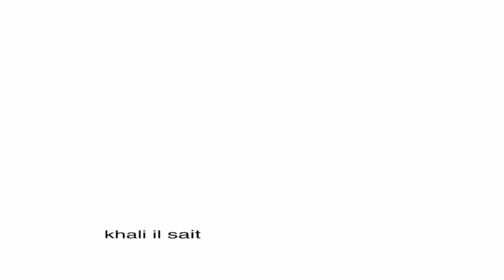KHALI IL SAIT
Réalisé par Swimthedog
Montage s/o Brandon

Composé par Kosei & Senpai Katchy
Enregistré par Khali
Mixé par M'hidi Namous & Gaetan "Stormix" Moigne
Masterisé par Amaury Ødyssey